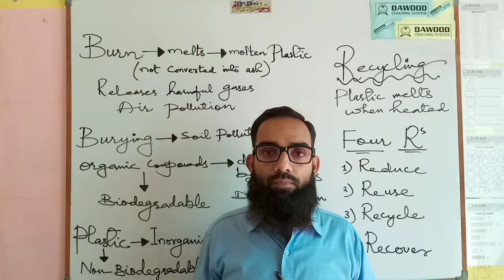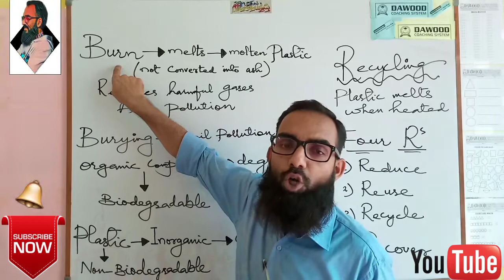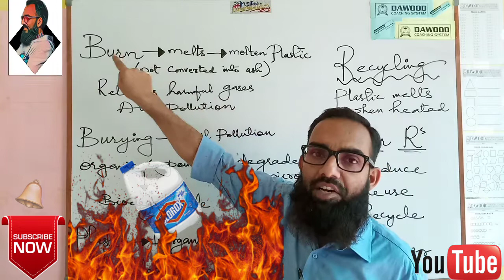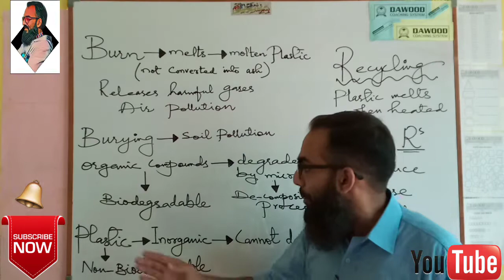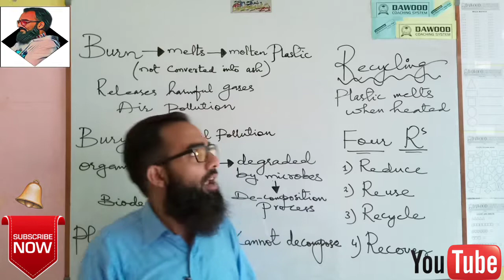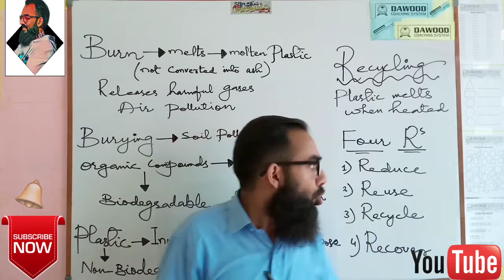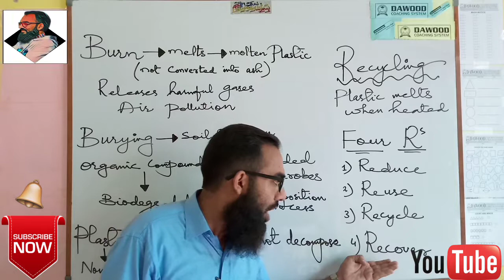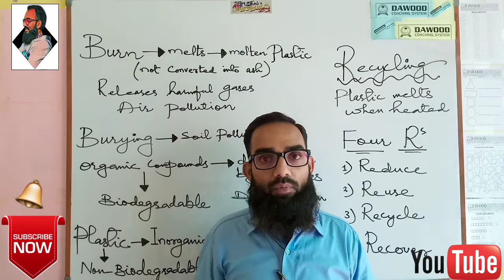Plastic Pollution: plastic bags banned in Pakistan from 1st of October 2019.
Pakistan is producing 48.5 billion solid wastes each year.
And government of sindh is banding plastic bags from fist of October 2019.
Plastic pollution is the accumulation of plastic objects and particles (e.g.: plastic bottles and much more) in the Earth's environment that adversely affects wildlife, wildlife habitat, and humans.[1][2] Plastics that act as pollutants are categorized into micro-, meso-, or macro debris, based on size.[3] Plastics are inexpensive and durable, and as a result levels of plastic production by humans are high.[4] However, the chemical structure of most plastics renders them resistant to many natural processes of degradation and as a result they are slow to degrade.[5] Together, these two factors have led to a high prominence of plastic pollution in the environment.

Plastic pollution can afflict land, waterways and oceans. It is estimated that 1.1 to 8.8 million metric tons (MT) of plastic waste enters the ocean from coastal communities each year.[6] Living organisms, particularly marine animals, can be harmed either by mechanical effects, such as entanglement in plastic objects, problems related to ingestion of plastic waste, or through exposure to chemicals within plastics that interfere with their physiology. Effects on humans include disruption of various hormonal mechanisms.